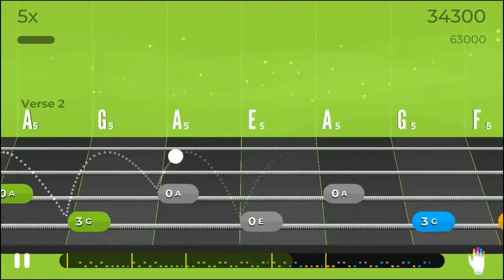MaryD Play's Skate or Die! Song - Yousician Level 1 Bass Guitar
Song: Skate or Die! (Basic Bass)
By The Yousicians
Level: 1

Instrument: Zimtown Burning Fire Style Electric Bass Guitar
- A Fender Precision Bass Clone